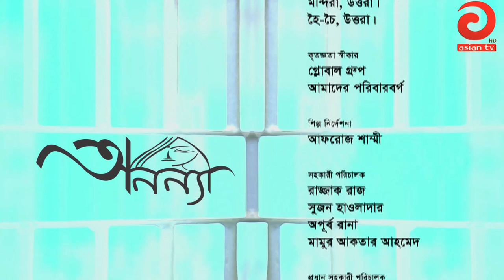Bangla Natok - ANANNA Ep 40 i Full Drama serial 2017